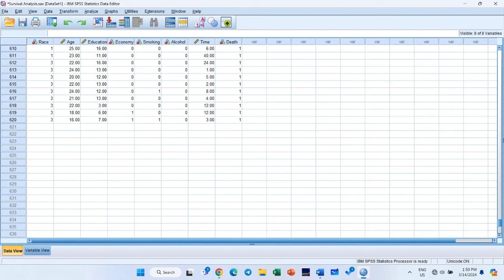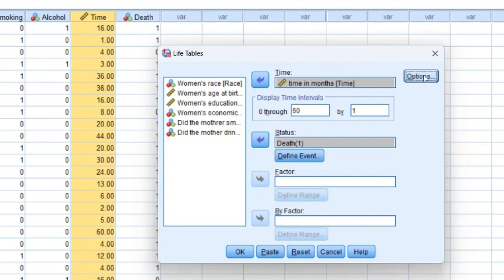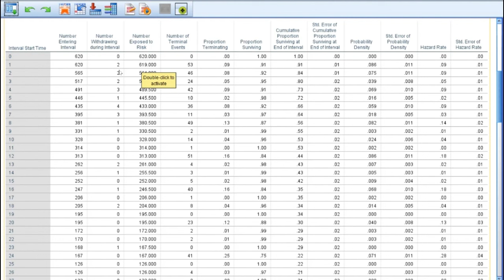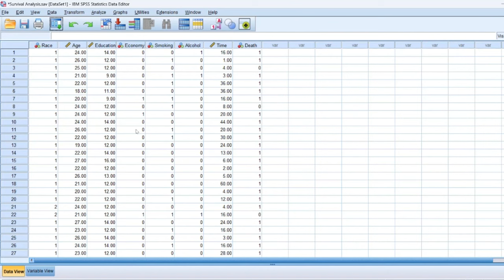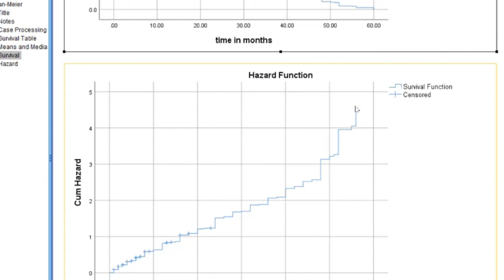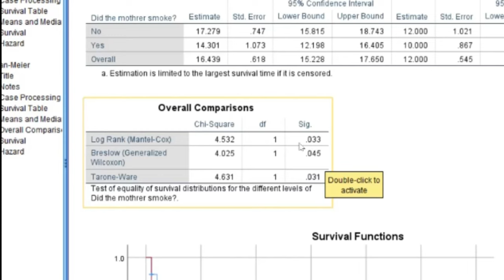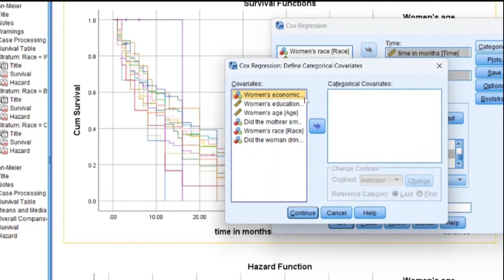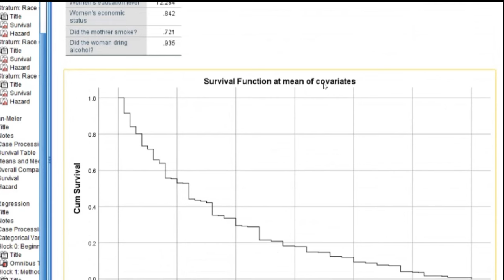Survival Analysis in SPSS Made Easy (Amharic)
Discover survival analysis in my new YouTube video! Learn how to analyze time-to-event data with ease. From survival curves to hazard functions, I've got you covered. Perfect for students, researchers, and beginners alike. Watch now and boost your analytical skills!